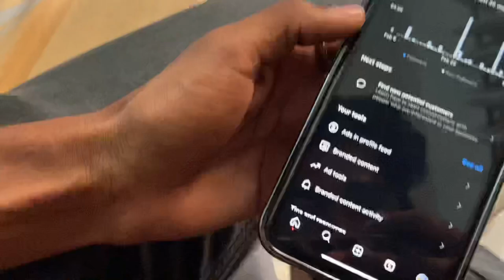New Bullet congratulations 🥳 bro || vikas jackson | vlog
Aakash bhai ne new Bullet bike li hai soo congratulations 🥳 bhai ko